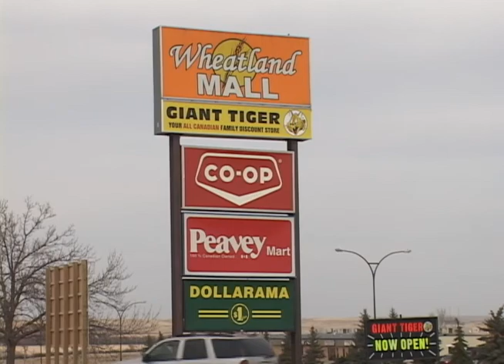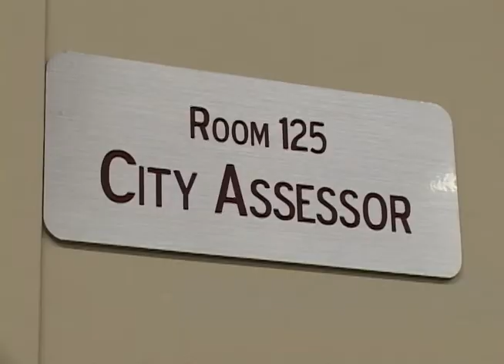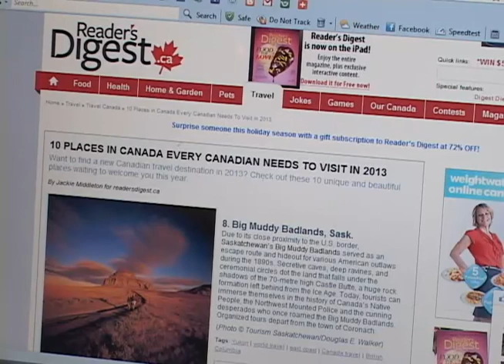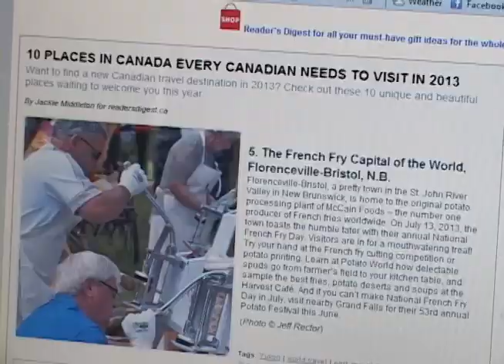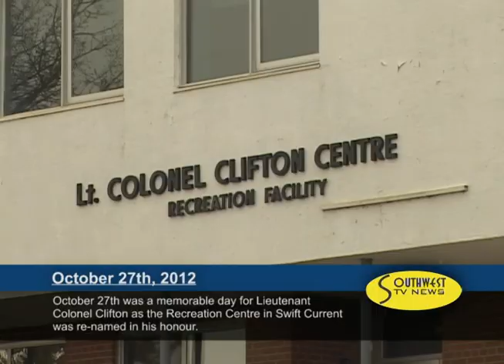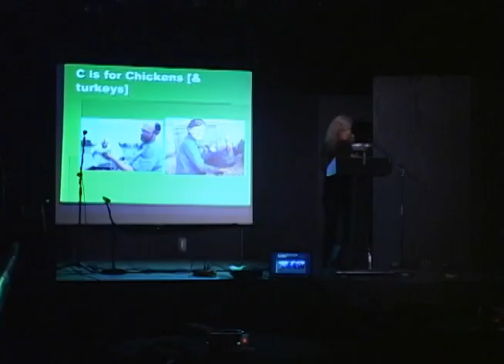Swift Current & Area News- Jan 22, 2013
2013 is a Revaluation Year for Properties
Residential and commercial property owners across the Province will be part of the re-assessment process. Whether or not your property taxes increase this year will measured on a case by case basis.

Big Muddy Badlands a Must See Destination in Canada
Readers Digest has selected the Big Muddy Badlands as One of the Top 10 to Visit in Canada in 2013. This scenic destination in Southwest Saskatchewan offers breathtaking vistas and rich history.

Talent in the Spotlight at Write Out Loud
The Midnight Roses brought their musical talents to the stage while author Dee Hobsbrawn Smith discussed her latest book during the January edition of Write Out Loud.